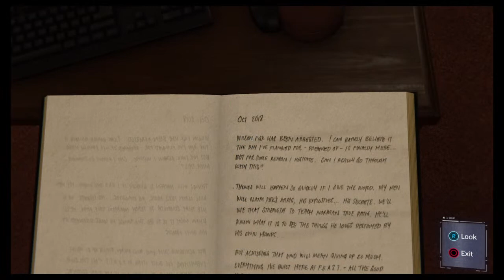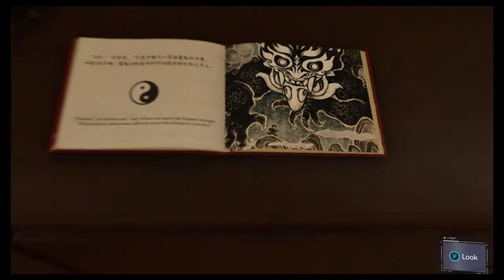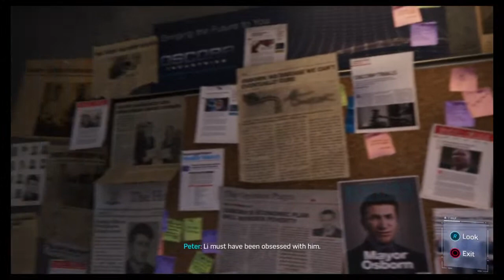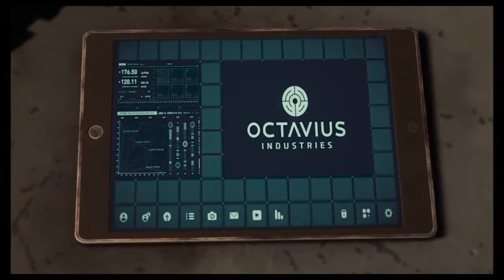Spiderman NYC WOO Sh*T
Hey guys! I like to hangout with friends and game and have FUN!